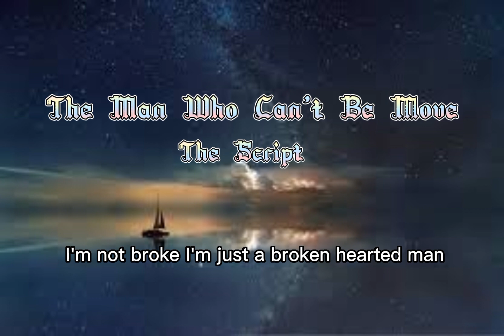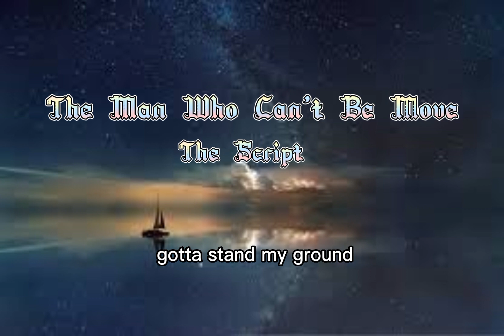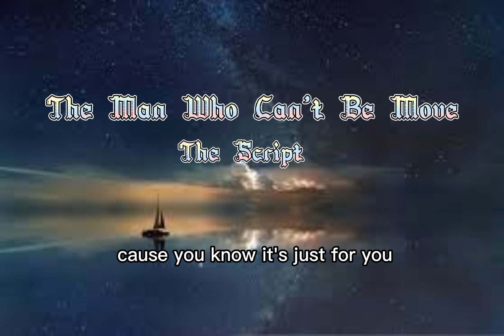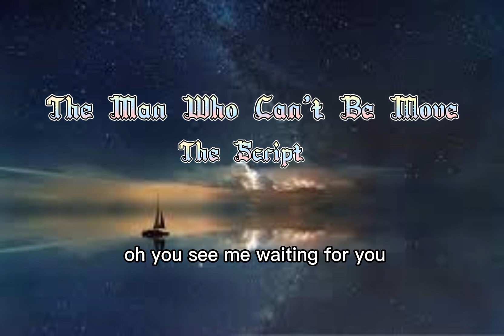The Man Who Can't Be Move - The Script (lyrics)